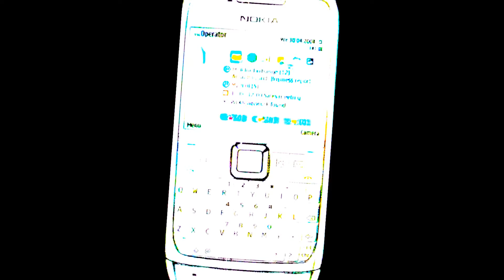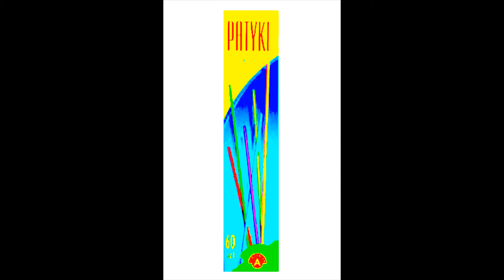Wynalazki, które zmieniły świat odc. 7 - Patyki do liczenia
Siódmy odcinek programu ,, Wynalazki, które zmieniły świat '' o patykach do liczenia.
Komentuje Marcin Kindrat
Historia patyków do liczenia tak samo sięga około 35 000 lat, jak historia haczyka.